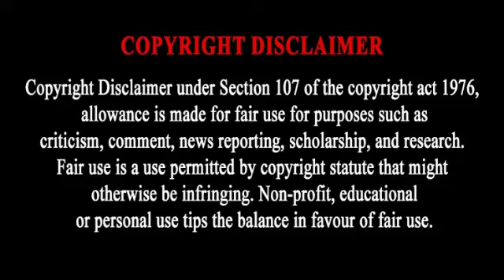Bangalore Days (2014) l Nivin Pauly l Nazriya Nazim l Dulquer Salmaan l Full Movie Facts And Review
This Video have reviews and facts of  Bangalore Days 2014 movie